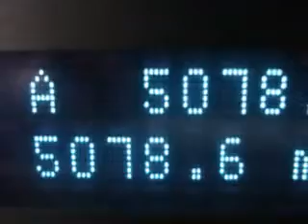2010 Ford Escape Van Drunen Ford Homewood, IL 60430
2010 Ford Escape- at Van Drunen Ford, we know you are not just looking out for you. you need a vehicle for your entire family. check out this Ingot Silver Metallic 2010 Ford Escape, equipped with a 6 Cyl. engine  and an automatic transmission with  only 5,078 miles. enjoy an exceptional 25 miles to the gallon on this family SUV with features like Leather Upholstery, Tilt Steering Wheel, Cruise Control, Single CD Player, Power Seat, Dual Air Bags, Side Impact Air Bags, and much more. Enjoy the drive, feel safe, and have peace of mind in this 2010 Ford Escape. see us at Van Drunen Ford today!
miles-   5,078
vin- 1FMCU0DG4AKD25115

Van Drunen Ford
3233 West 183rd Street